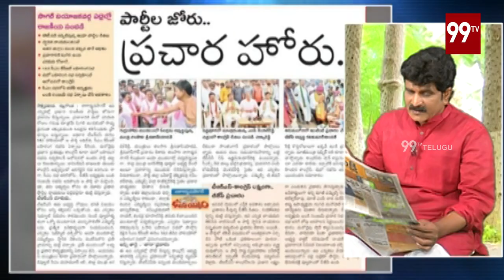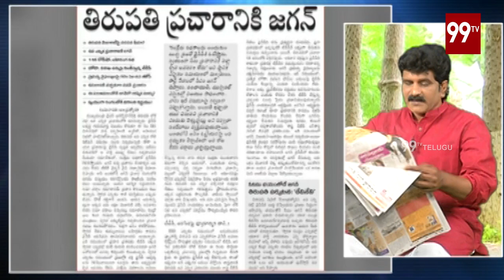పవనన్న మజాకా .... | Rachabanda | Tirupatibyelections | 99TV Telugu